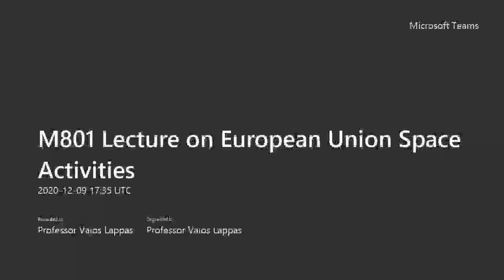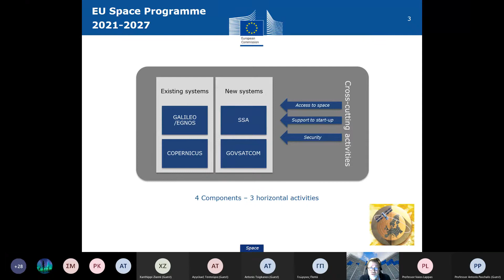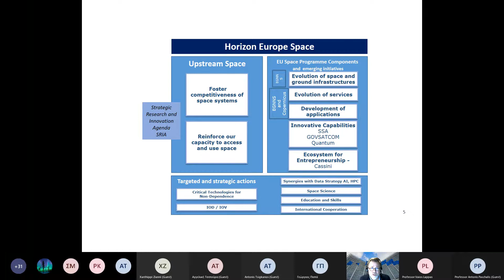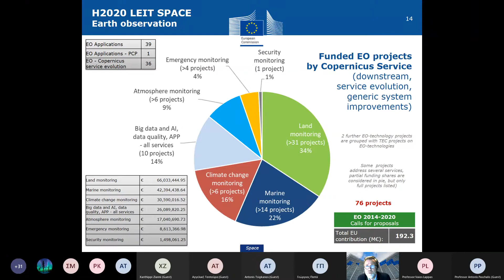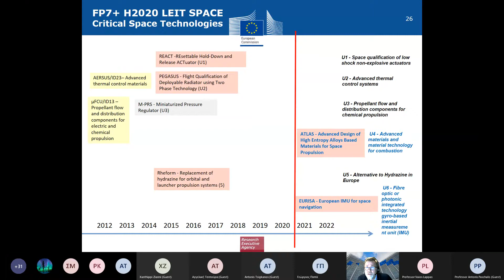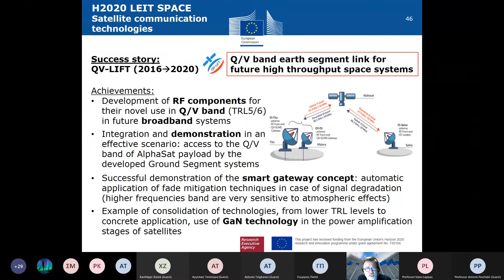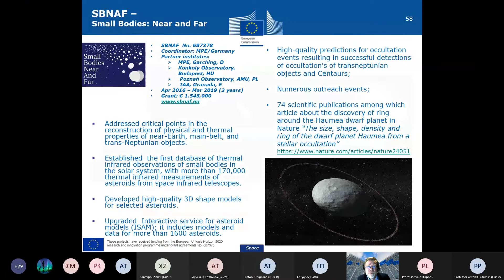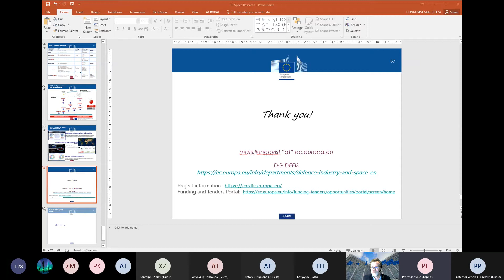Μ801 ΔΙΑΛΕΞΗ ΕΕ Space 9 12 20